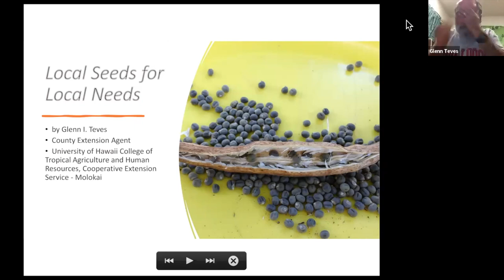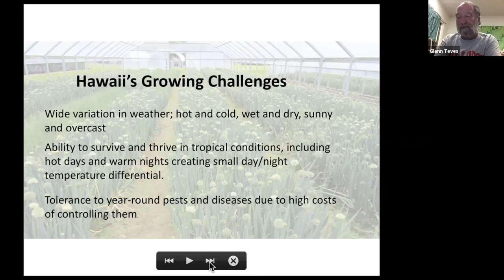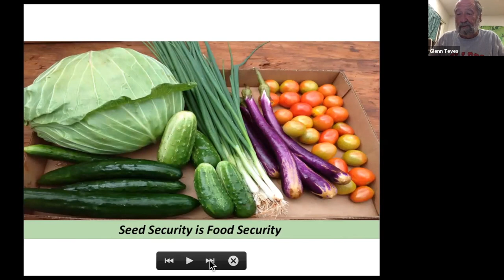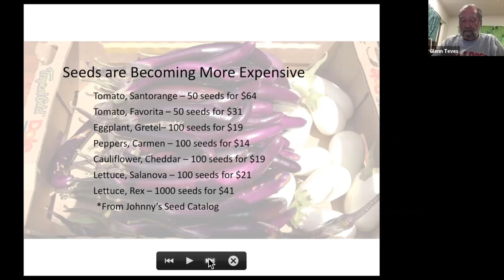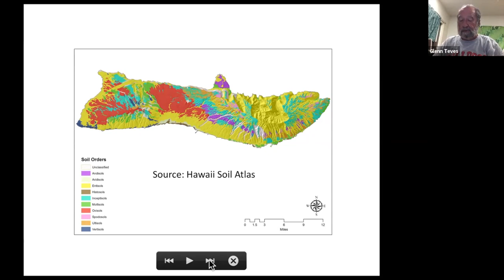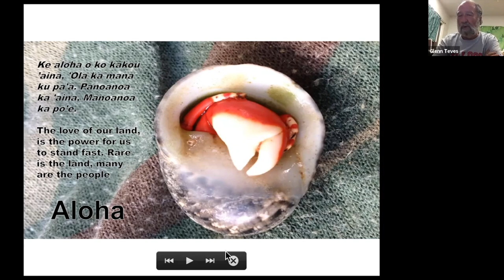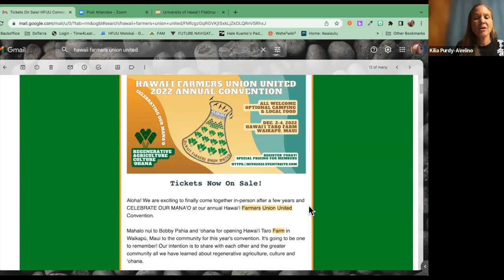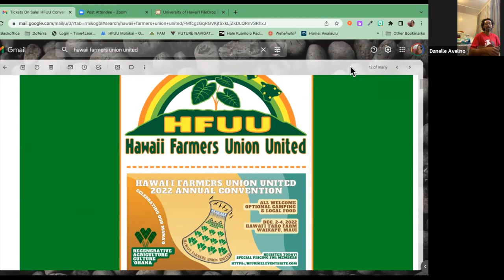Local Seeds for Local Needs with Glenn Teves: Hawai‘i Farmers Union United Speaker Series #41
HFUU Moloka‘i Chapter hosts our next speaker series with Ho‘olehua Hawaiian Homestead Farmer & Educator Glenn Teves on Seed Saving and music by the Purdy ‘ohana!